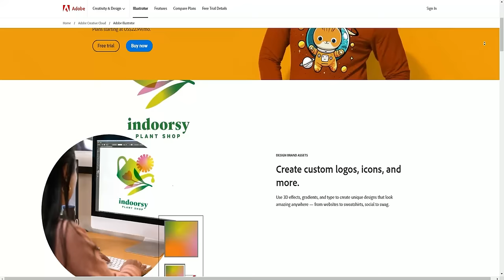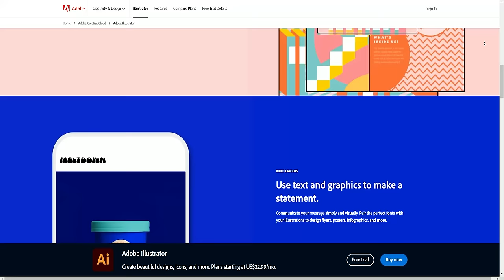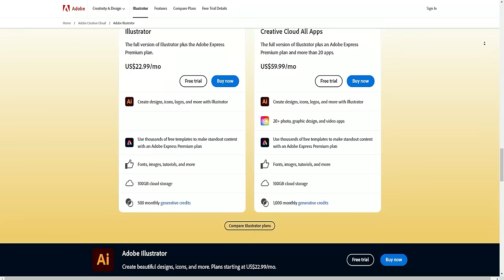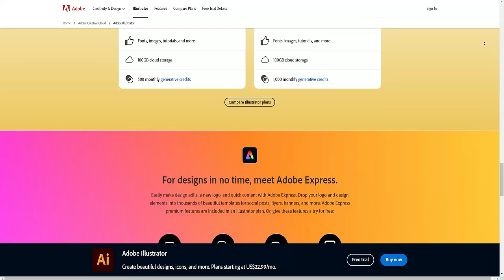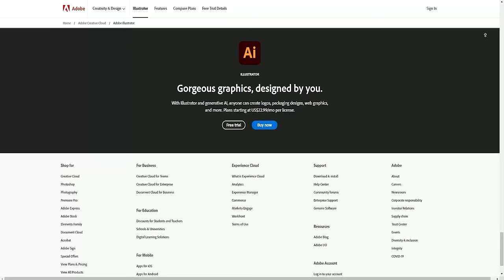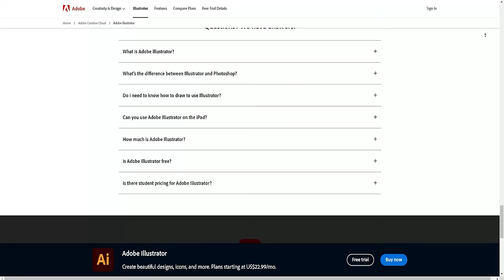Free Download Adobe Illustrator 2024 | (NO CRACK / TRIAL)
Welcome to the future of design with Adobe Illustrator 2024! In this video, we explore the latest features and updates that will revolutionize your design process. From advanced drawing tools to seamless integration with other Adobe Creative Cloud apps, Illustrator 2024 is a game-changer for digital artists and graphic designers. Best of all, you can now download Adobe Illustrator 2024 for free and start creating stunning visuals today. Don't miss out on this opportunity to take your design skills to the next level. Download Adobe Illustrator 2024 now and unleash your creativity!